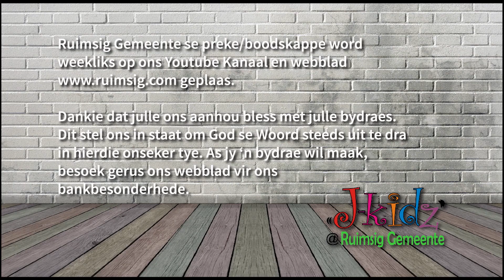God se Stories: Toring van Babel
Na Noag uit die Ark gekom het, het die mense meer geword op die aarde en almal het dieselfde taal gepraat. Hulle wou 'n groot toring bou wat tot in die Hemel sou raak, kom vind uit hoe hierdie toring tot gevolg gehad het dat die mense verskillende tale begin praat het.